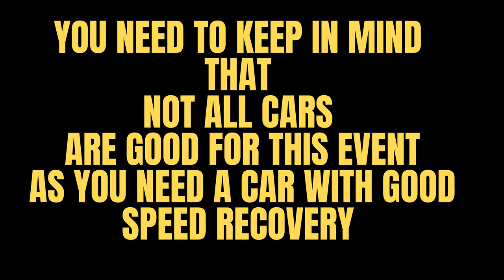Asphalt 8 / Tenerife Sprint 1 -How to get 5% for beginners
Jumpstart your racing journey with our beginner-friendly guide to dominating the Asphalt Tenerife Sprint 1. Learn tips, tricks, and strategies to ace the track!